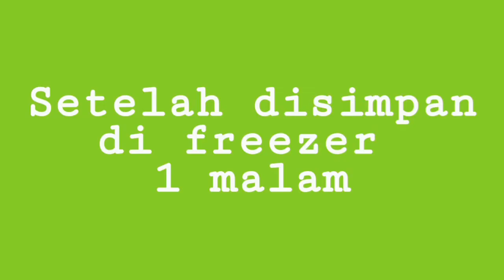Es Krim Tanpa SP/pengembang | Kayak Es Krim Italia Enak Creamy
Kali ini saya mencoba bikin es krim yang tanpa SP bun, walaupun tidak bisa mengembang sempurna, untuk rasa tetap mantul bun.
Berikut bahan2 nya:
3 butir kuning telur
2 sdm gula pasir
1 kaleng SKM putih
3 gelas belimbing air (600ml)
3 sdm tepung kanji (maizena juga boleh)

Selamat mencoba ya bun, stay healthy.
TERIMAKASIH... 😊😊

Resep es krim homemade
Resep es krim tanpa pengembang
Resep es krim tanpa sp
Resep es krim tanpa emulsifier